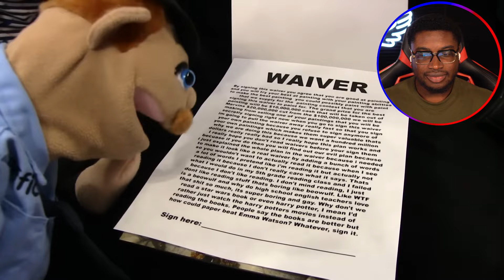JEFFY'S DAD GETS ROBBED! | SML The Father's Day Heist!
I react to SML Movie: The Father's Day Heist!